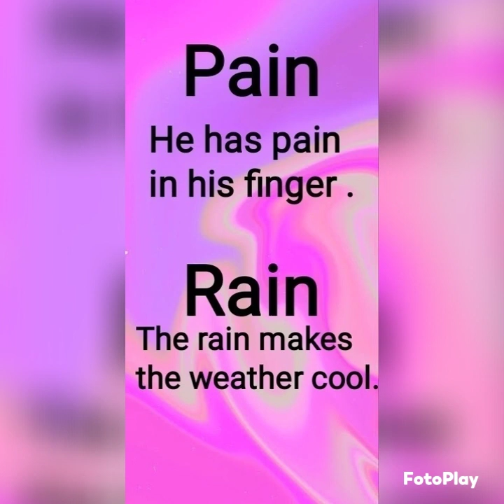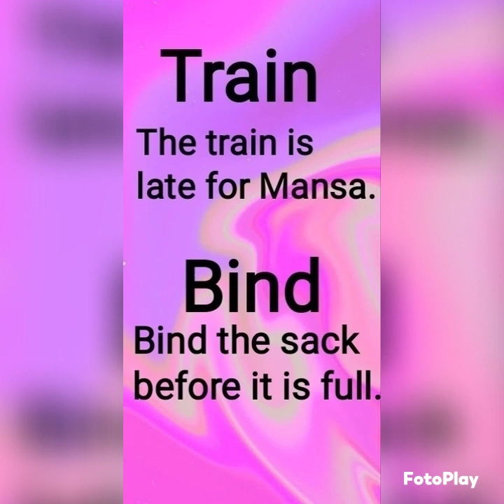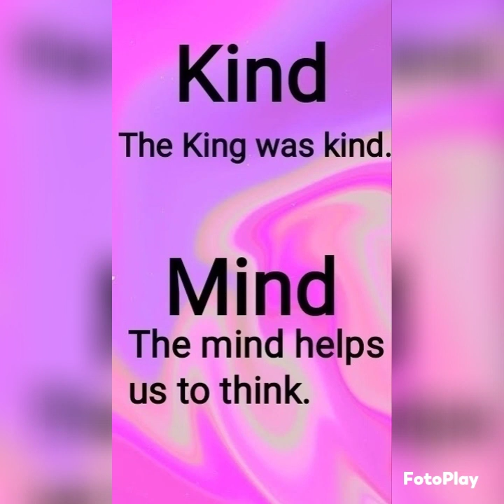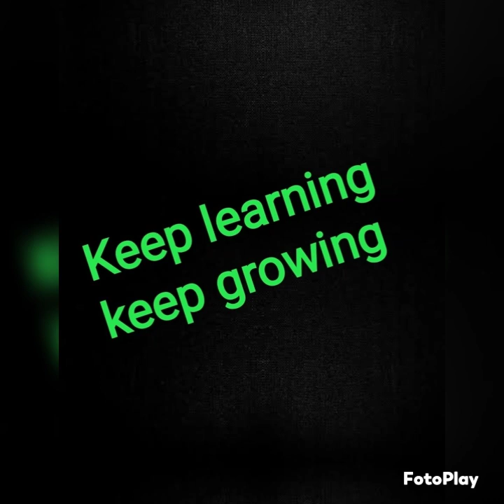Vocabulary words ( 17/06/2023 )